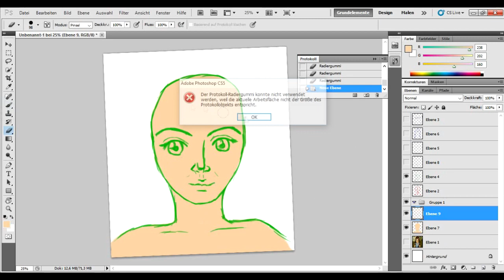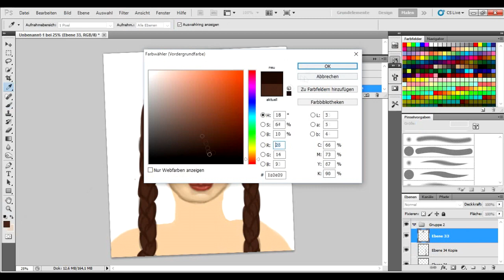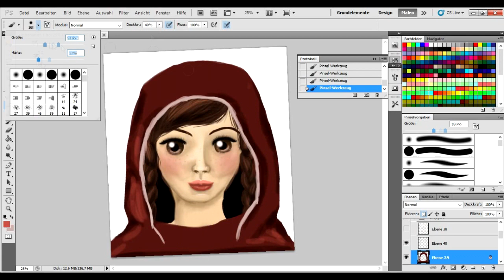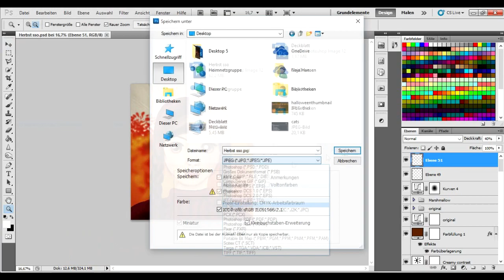Last light of Autumn [Speedpaint] [Star Stable Online]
Last night was very productive,
I've spent about 3 hours on this new SSO-Painting.
please let me know what you think about it. It's my first time that I've really made a portrait so I'm not so good at it, but I like the result.

Program used:
• Photoshop CS 5
• Sony Vegas Movie Studio Platinum HD